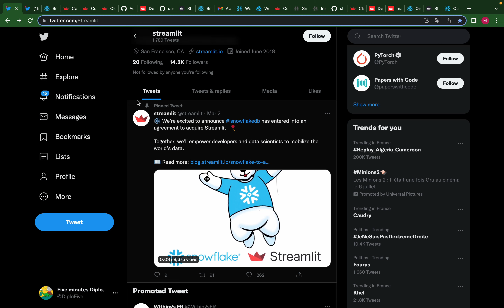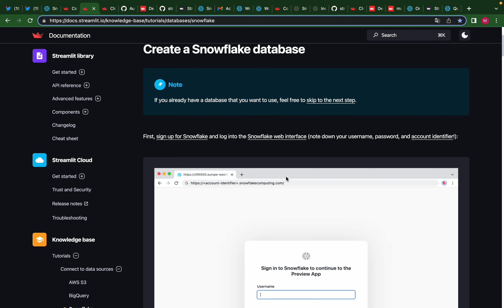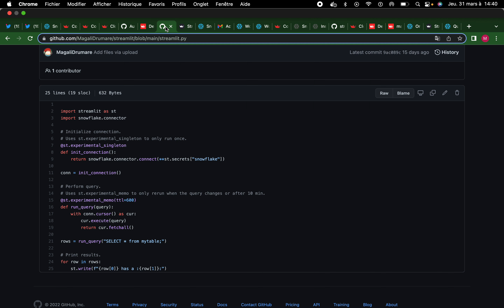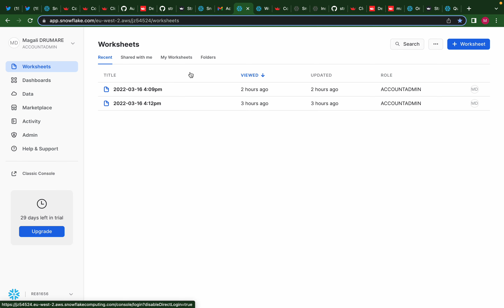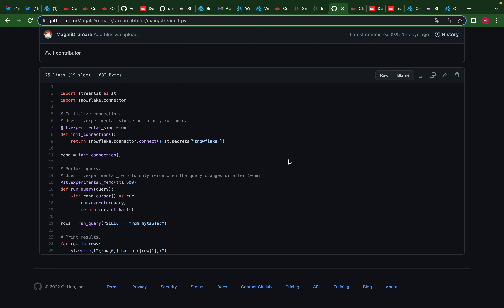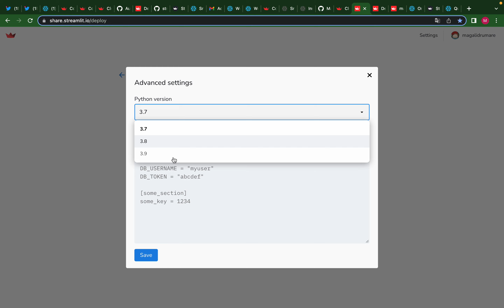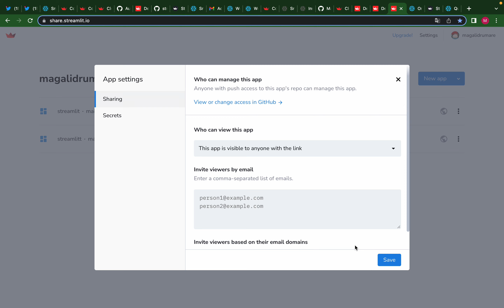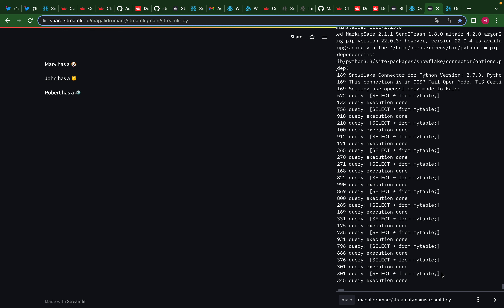Dix minutes Streamlit & Snowflake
Dans cette vidéo, vous apprendrez comment réaliser une web application Streamlit avec des données hébergées sur Snowflake. Streamlit est un  framework Open-source  qui permet de simplifier la création de Web Applications pour explorer les données au travers de modèles de Machine Learning. Snowflake est une start-up d'hébergement de données dans le cloud qui vient de racheter Streamlit pour 800 millions de $.